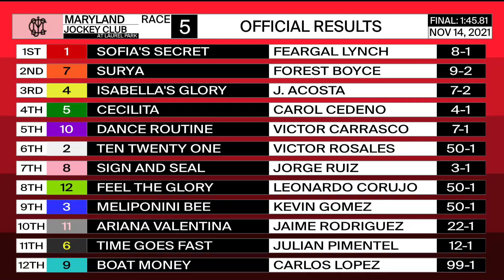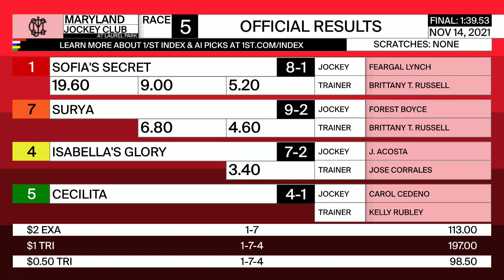Laurel Park 11 14 2021 Race 5